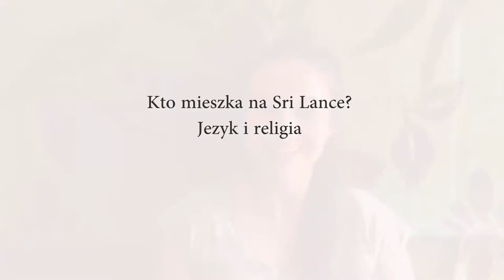KTO MIESZKA NA SRI LANCE? JEZYK I RELIGIA. Who live in Sri Lanka, language and religion. [ENG SUB]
⌛ MonasiTV,